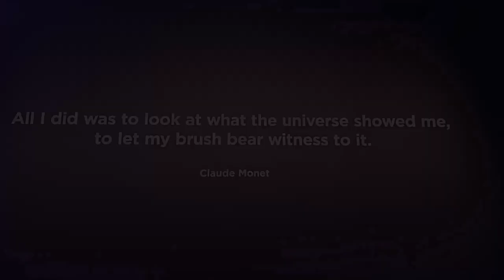Monet & Friends Alive - The Lume Melbourne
A vivid and immersive adventure to appreciate impressionism art by Claude Monet and his friends. After spending more than two hours at The Lume Melbourne, still couldn't get enough of it.